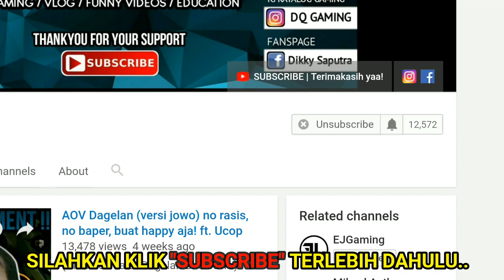SAYANG!! main bareng Via Vallen!! auto sambil nyanyi!! (Arena Of Valor)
(Arena Of Valor) - Valhein Gameplay New Skin

semoga menghibur yaa! ini bukan Via Vallen yg beneran ternyata aku udah tanyain hehehe :D untuk item buildnya bakalan menyusul ^^ hehehehe

KUTIPAN :
"LET'S BE A PRO PLAYER AND STAY HUMBLE"
(ayo menjadi pemain pro namun tetap rendah hati)

✔️ LIKE : jika kalian suka video saya..
✔️ KOMENTAR : jika kalian ingin bertanya maupun menyapa..
✔️ FOLLOW : instagram DQ GAMING supaya lebih update

UPLOAD 1 hari = 1 video!!!
karena mengutamakan kualitas video, bukan hanya kuantitas video.. :D hehehe..